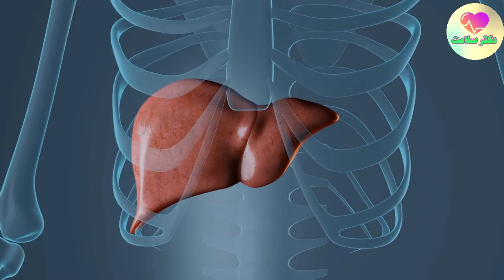کبد چرب رو یک ماهه به این شکل درمان کنید!